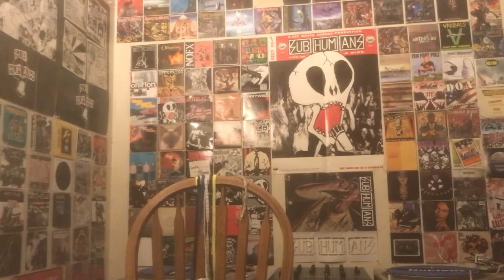Shnootz - Reaction Video (a-ha - Cold as Stone)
What's up, people! I'm back with another a-ha reaction as we continue to move through their 1993 album Memorial Beach, and this time we listen to "Cold as Stone," a track a couple of you mentioned in advance. As has happened with a few tunes recently, I couldn't catch the full lyrical picture the first time through, the but the sonics were fantastic and I really enjoyed the ride. So join me as we give this one a listen. Cheers!